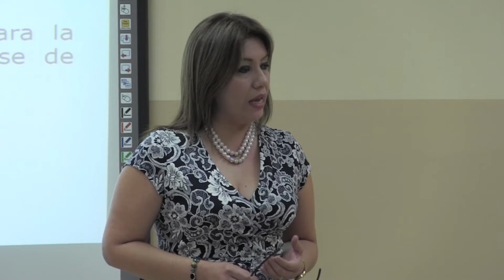Centro de Idiomas USGP